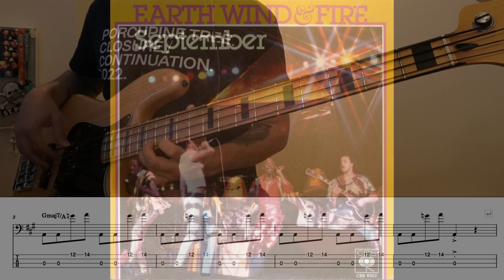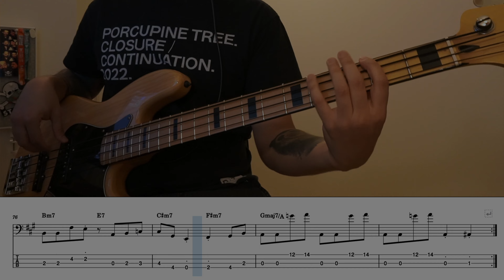Earth, Wind & Fire - September (Bass Cover + PlayAlong TAB)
Bass cover of "September" by Earth, Wind & Fire.

Cover en bajo de "September" de Earth, Wind & Fire.

Bass: Fender Deluxe Active Jazz Bass
Strings: DR Black Beauties
Preamp: Radial Bassbone OD
Audio Interface: Focusrite Scarlett 4i4
DAW: Ableton Live 11